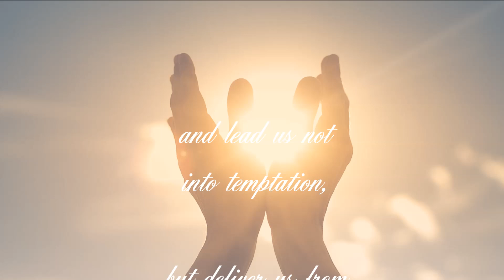The Lords Prayer - Matthew 6:9-13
The is the first video in a series of spoken scriptures for daily prayer and meditation. This includes background music I recorded for this purpose. These will be compiled into a playlist that will play one after another.

If you wish to donate to my continued music and video recording work, you can do so at the below link. Thank you and God Bless you!